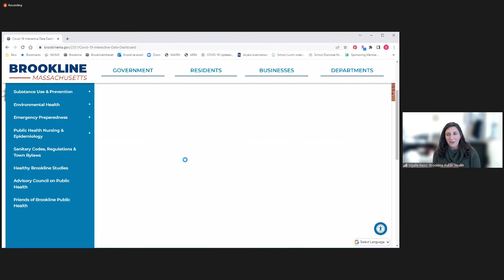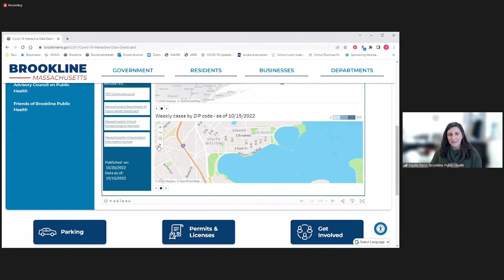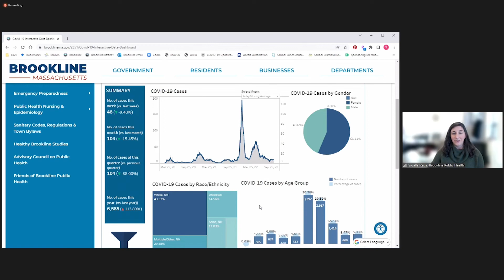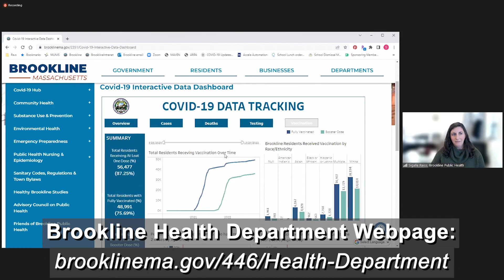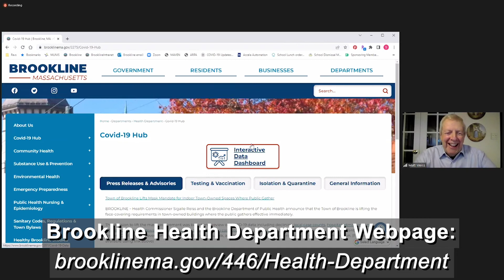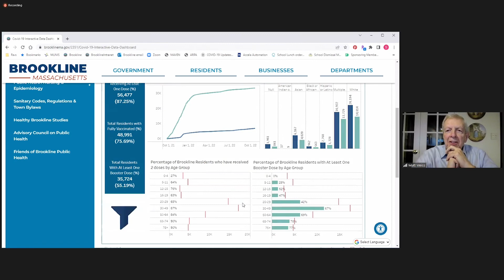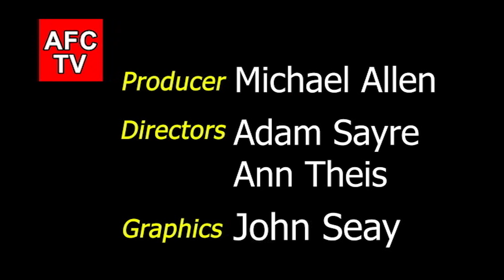Age Friendly Cities with Sigalle Reisse, Episode 38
Age Friendly Cities host Matt Weiss talks with guest Sigalle Reiss. She was recently appointed Commissioner of Health. We explore a key Town department as we move forward into a new era of health and Town Health and Human Services.